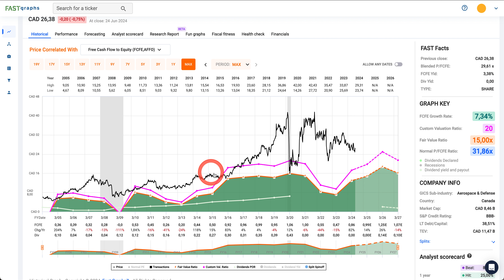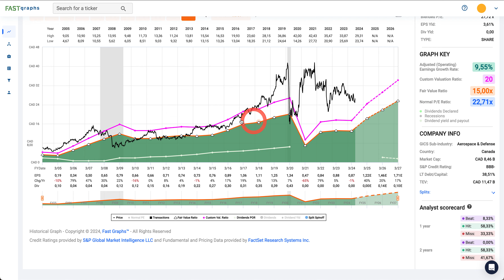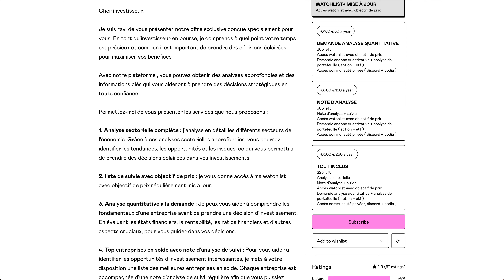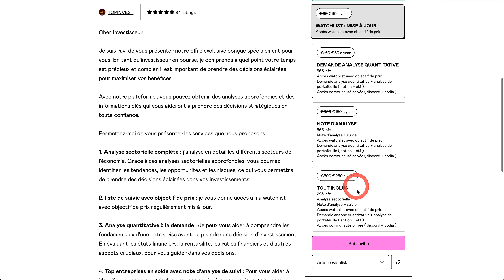CAE INC | investir maintenant ?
IMPORTANT